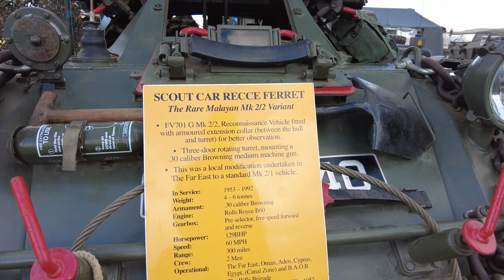Macmillan Vintage Rally 2023.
In aid of charity.
Steam engines, classic cars, stationary engines.